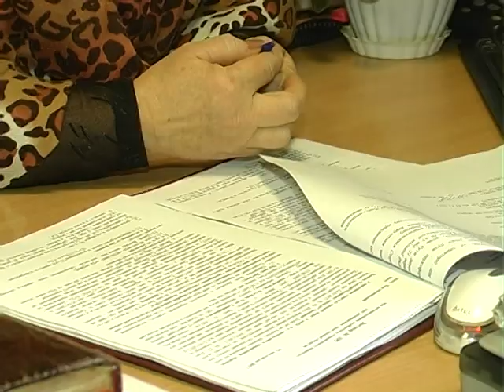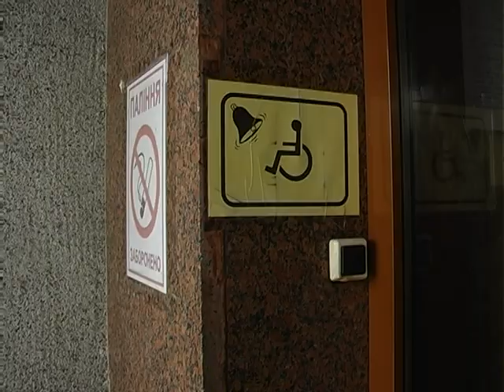07.11.17 Книга скарг "Мами з візочками"